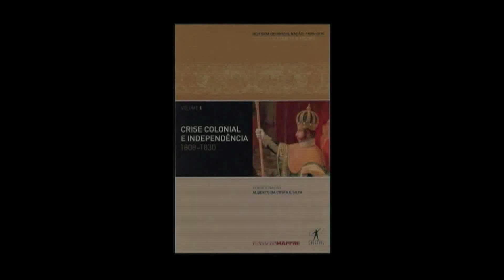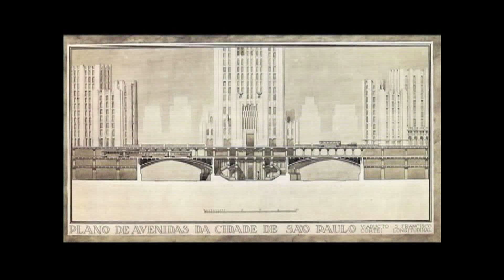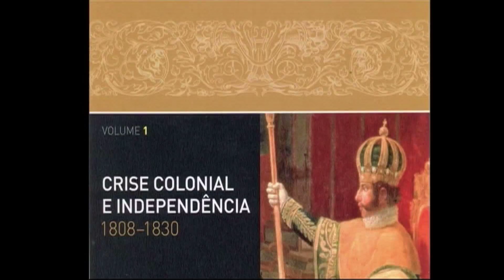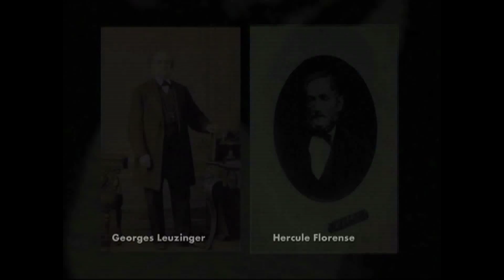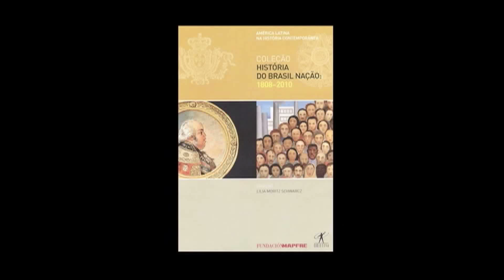Lilia Schwarcz - Entrelinhas 04/12/2011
A historiadora e antropóloga Lilia Moritz Schwarcz está coordenando um novo e ambicioso projeto: História do Brasil Nação, uma coleção de 6 livros sobre a história do país dos pontos de vista político, econômico, social e cultural.